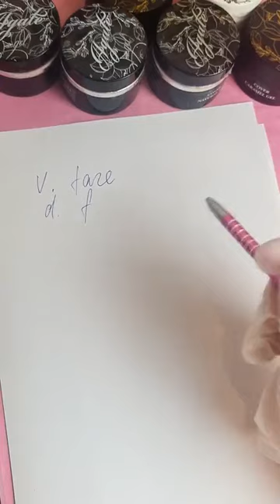kaip pirkti geli nagams ir i ka atkreipti demesi?